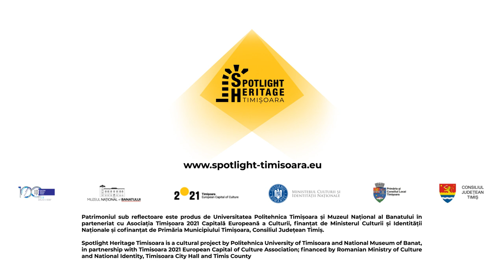Cazarma de pompieri Iosefin - Spotlight Heritage Timișoara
Cazarma pompierilor din Iosefin este o clădire monument istoric din Timișoara, proiectată de László Székely în stilul anilor 1900. A fost construită în cartierul Iosefin, iar actual este sediul Detașamentul 2 de Pompieri Timișoara.